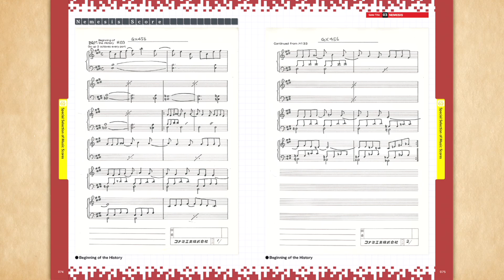Konami Arcade Classics Anniversary Collection é passeio por clássicos de "navinha" [Review]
CORREÇÃO: Aos 1:40, falamos que Haunted Castle originou a franquia Castlevania, quando, na verdade, foi lançado após o game original, lançado no NES em 1986.

Faça uma doação para o NGP ou considere se tornar um patrocinador para ajudar o site e o canal a continuarem crescendo!

Ela pode não ser mais tão querida assim entre os jogadores, mas ninguém pode negar que se trata de um dos nomes mais clássicos da indústria. Em 2019, a Konami comemora seu aniversário de 50 anos e faz isso como tantas outras, lançando coletâneas e pacotes especiais que celebram sua história. O primeiro deles, Arcade Classics Anniversary Collection, saiu em abril e reúne clássicos do fliperama que fizeram a história da empresa.

Quando se fala em arcade e Konami, a memória rapidamente nos leva a jogos como Sunset Riders ou Tartarugas Ninja. Para quem tem a minha idade, um relançamento de títulos dos fliperamas nos consoles sempre é uma alegria, afinal, a alternativa, na época, era gastar muito dinheiro com ficha e, agora, nem mesmo dá para encontrar estes títulos de forma oficial por aí. Nessa primeira coletânea, entretanto, a empresa segue por um caminho diferente e mergulha ainda mais em seu próprio passado, trazendo de volta alguns de seus primeiros jogos.

Lista de jogos da coletânea:

. Scramble (1981)
. Twinbee (1985)
. Gradius / Nemesis (1985)
. Life Force (1986)
. Typhoon (1987)
. Haunted Castle (1988)
. Vulcan Venture (1988)
. Thunder Cross (1988(